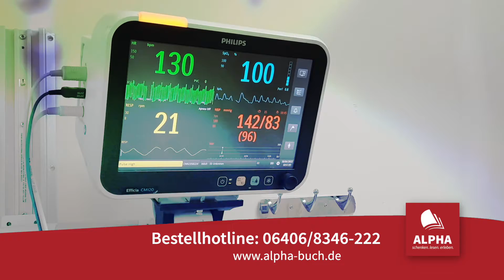Am Puls der Gnade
Wer schon einmal im Krankenhaus war, weiß, dass dies ein Ort des Kampfes und der Entbehrungen ist. Diese Nöte beschränken sich nicht nur auf körperliche Probleme: Wenn unser Körper leidet, kann auch unser geistliches Leben darunter leiden. Die ehemalige Unfallchirurgin Dr. Kathryn Butler hat dies aus erster Hand erfahren, als sie Patienten, Kollegen und Freunde durch verschiedene Krankheiten und schmerzhafte Verluste begleitete. In "Am Puls der Gnade" schöpft Butler aus dieser Erfahrung, um Gläubige durch die schwerwiegenden Fragen nach der Vertrauenswürdigkeit Gottes mitten im Leid zu führen. In einer Mischung aus Biografie und Andachtstexten verwebt Butler ihre eigenen Geschichten der Gnade mit Erzählungen aus der Heiligen Schrift, um zu zeigen, dass Gottes unerschütterliche Liebe auch in Zeiten großer Bedrängnis Bestand hat.